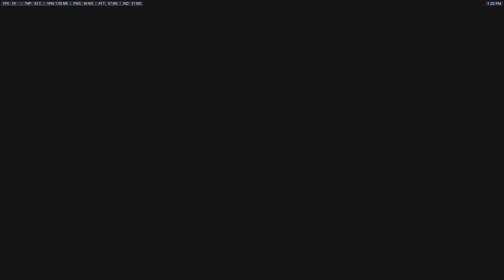OVERWATCH | DVA PLUS "MUNKEY"